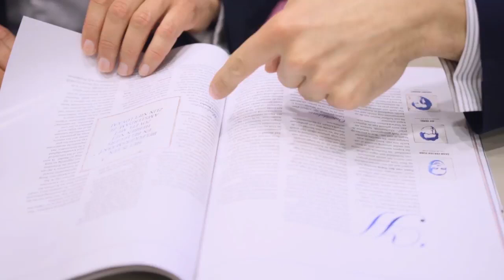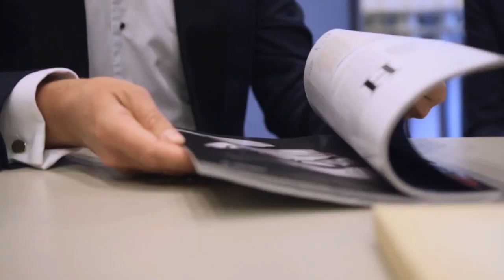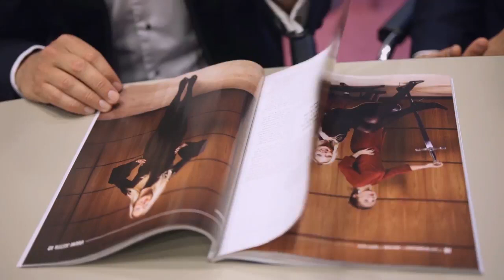Thierry Baudet geïnterviewd door Quote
Bron: Quote

Examples of “educational institutions” include K-12 schools, colleges, and universities. Libraries, museums, hospitals, and other nonprofit institutions also are considered educational institutions under most educational fair use guidelines when they engage in nonprofit instructional, research, or scholarly activities for educational purposes.

“Educational purposes” are:

noncommercial instruction or curriculum-based teaching by educators to students at nonprofit educational institutions

planned noncommercial study or investigation directed toward making a contribution to a field of knowledge, or

presentation of research findings at noncommercial peer conferences, workshops, or seminars."